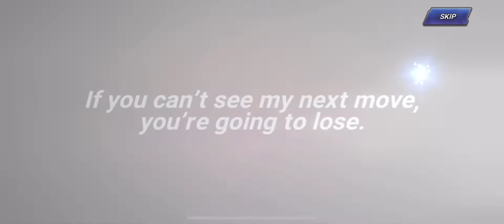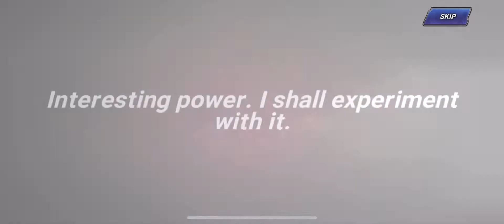13500 gem Summons For Geese Howard